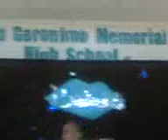daniel[dva lie nLng].3gp